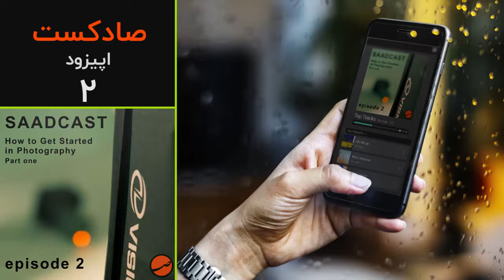پادکست عکاسی صادکست ۲ | چگونه عکاسی را شروع کنیم ؟ (قسمت اول)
اپیزود 2 صادکست منتشر شد . در این قسمت با هم در مورد اینکه چگونه عکاسی را شروع کنیم با هم صحبت می‌کنیم . صادکست یا پادکست های رضاصاد مجموعه فایل هایی هست که با گوش کردن به اونها می‌تونید علم خودتون رو بالا ببرید و چیز یاد بگیرید .

در این اپیزود در مورد اینکه چگونه عکاسی را شروع کنیم با هم صحبت خواهیم کرد . من چند تا نکته‌ی خیلی مهم و کاربردی رو به شما میگم . این نکات به شما کمک میکنه در زمان خیلی کمتری ، در عکاسی/فیلمبرداری/کارگردانی حرفه ای بشید .

البته به دلیل اینکه بحث این موضوع کمی طولانی هست ، تصمیم گرفتم در دو قسمت درباره‌ی راه‌های شروع عکاسی با هم صحبت کنیم . پس در این اپیزود شما قسمت اول بحث “چگونه عکاسی را شروع کنیم” رو خواهید شنید و در صادکست بعدی یعنی اپیزود سوم ، ادامه‌ی بحث رو با هم ادامه میدیم .